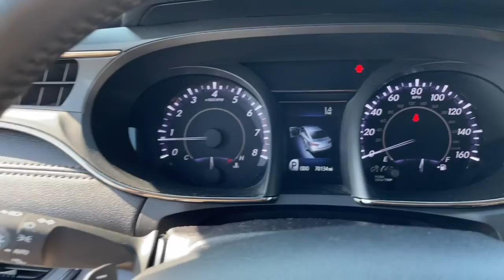2017 Toyota Avalon South Bend, Mishawaka, Elkhart, Warsaw, Granger, IN 122791A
Magnetic Gray Metallic Used 2017 Toyota Avalon available in Elkhart, Indiana at Heart City Toyota. Servicing the South Bend, Mishawaka, Warsaw, Granger, IN area.

#{MAKE}
#{MODEL}
2017 Toyota Avalon XLE Plus - Stock#: 122791A - VIN#: 4T1BK1EB4HU243412

Heart City Toyota is taking the needed steps to make your next vehicle purchase / service as safe as possible. Some of these steps include complete online buying, shopping by appointment combined with pickup and delivery for both sales & service. We are sanitizing vehicles prior to your appointment & on delivery, we are doing our part to make your next vehicle purchase / service as safe as possible.CARFAX VERIFIED 1 OWNER! *DESIRABLE FEATURES:* HTD SEATS, MOONROOF, BACKUP CAM, LEATHER, REMOTE ENTRY, SIRIUS XM.*TECHNOLOGY FEATURES:* This 2017 Toyota Avalon in Elkhart, IN Includes: Multi-zone Climate Control, Homelink System, Steering Wheel Audio Controls, Aftermarket Anti Theft System, Anti Theft System, Garage Door Opener, Adaptive Cruise Control, Outside Temperature Gauge, Single-Disc CD Player*STOCK# 122791A* Heart City Toyota has this 2017 Toyota Avalon XLE Plus ready for a quick sale today. Don't forget Heart City Toyota will buy or trade for your car, truck, SUV or van.*DEALER CONTACT INFO:* Call Heart City Toyota today at * TO SCHEDULE YOUR TEST DRIVE* of this 2017 Toyota Avalon XLE Plus! Heart City Toyota proudly serves Elkhart, IN and the surrounding communities of South Bend, Mishawaka & Goshen. You can also visit us at, 711 North Nappanee Street Elkhart IN, 46514 to check it out in person!*MECHANICAL FEATURES:* Scores 30.0 Highway MPG and 21.0 City MPG! This Toyota Avalon comes Factory equipped with an impressive 3.5l v6 dohc dual vvt-i 24v engine, an 6-speed automatic ect-i transmission. Other Installed Mechanical Features Include Power Windows, Heated Mirrors, Power Mirrors, Traction Control, Disc Brakes, Tire Pressure Monitoring System, Cruise Control, Power Passenger Seat, Intermittent Wipers, Variable Speed Intermittent Wipers, Power Steering, Trip Computer, Tachometer*INTERIOR OPTIONS:* Automatic Climate Control, Power Moonroof, Compass, Power Drivers Seat, Leather Wrapped Steering Wheel, Overhead Console, Rear Reading Lamps, Telescoping Wheel, Illuminated entry, Air Conditioning, Bucket Seats, Rear Seat Center Armrest, Reading Light(s), Rear Window Defroster, Center Arm Rest, Vanity Mirrors, Tilt Steering Wheel*SAFETY OPTIONS:* Electronic Stability Control, Integrated Turn Signal Mirrors, Brake Assist, Occupant sensing airbag, Dual Air Bags, Delay-off headlights, Anti-Lock Brakes, Overhead airbag, Speed Sensitive Steering, Knee AirBag, Passenger Air Bag Sensor, Auto Dimming R/V Mirror, Front Side Air Bags*Used Cars Elkhart, Indiana:* with over 14 used cars for sale at our Elkhart, IN Toyota dealership. Heart City Toyota has the used cars Elkhart, IN shoppers trust for safety, reliability and service. This week you'll select from one of the 3 Toyota Avalon sedans like this 2017 Toyota Avalon XLE Plus that we have in stock!Sales Tax, Title, License Fee, Registration Fee, $199 Dealer Documentary Fee, Finance Charges, Emission Testing Fees and Compliance Fees are additional to the advertised price.